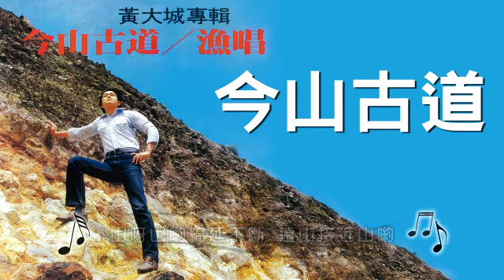LINE MOVIE 1440826968609